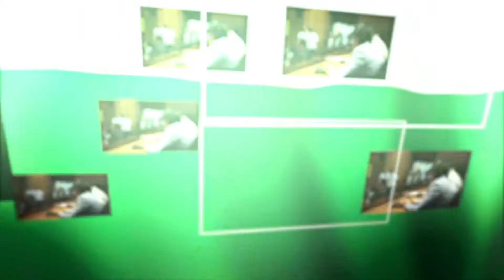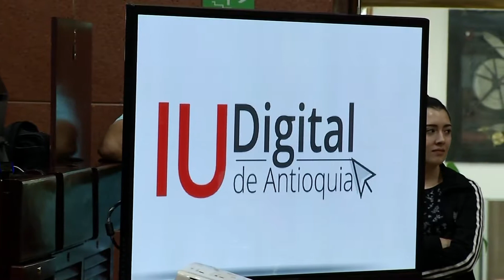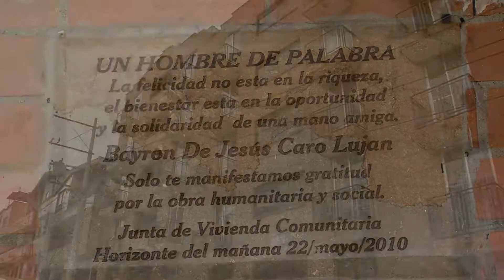|| Actos y Decisiones || Sábado 05 de Mayo 2018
ActosyDecisiones El programa en el que ustedes conocen los trabajos y actividades que desarrollan los Diputados del Departamento.
Se transmiten los Sábados y Domingos por Canal Teleantioquia a las 6:55 p.m. Revive la transmisión por nuestro canal de YouTube y FanPage